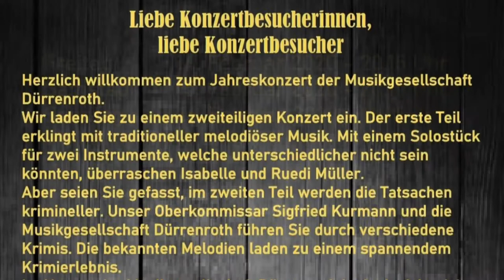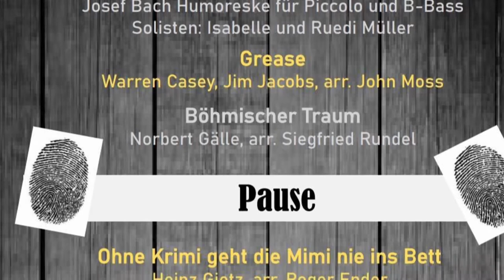Les Gendarmes de St. Tropez - Musikgesellschaft Dürrenroth - Raymond Lefebre, arr. Scott Richards